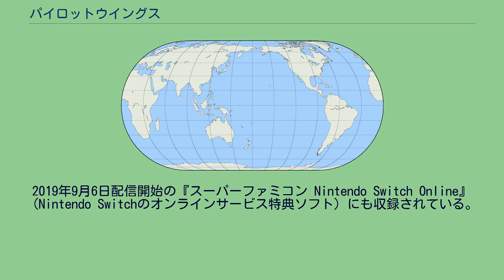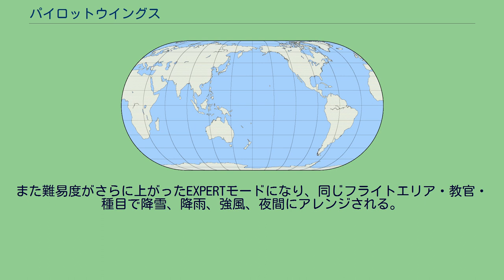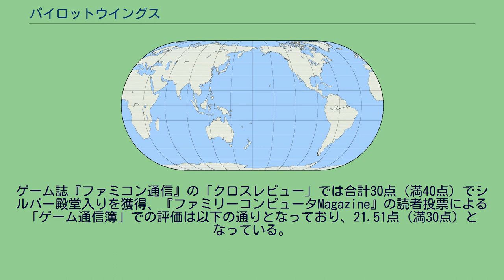パイロットウイングス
『パイロットウイングス』は、1990年に任天堂から発売されたスーパーファミコン用スカイスポーツ・シミュレーションゲームである。
後に続編となるNINTENDO64用ソフト『パイロットウイングス64』（1996年）、ニンテンドー3DS用ソフト『パイロットウイングス リゾート』（2011年）が発売された。
スーパーファミコンの回転・拡大・縮小機能（Mode 7）を活用した擬似3D表現のスカイスポーツ・シミュレーションゲーム。
スーパーファミコン本体発売の1ヶ月後にリリースされ、ローンチタイトルである『スーパーマリオワールド』（1990年）、『F-ZERO』（1990年）に続く任天堂の3作目の作品である。
「フライトクラブ」というフライトスペシャリスト養成所に入会した主人公を操作し、4つの種目で高得点を目指す内容となっている。
プロデューサーは宮本茂、ディレクターは杉山直、音楽は近藤浩治と岡素世が担当している。
なお、続編2作は海外のメーカーが開発を担当しており、日本の任天堂情報開発部が制作したのは本作だけである。
本作品の説明書は「フライトクラブへの案内状」という体裁ではあるが、このフライトクラブは戦闘ヘリを所有し某国との軍事的な繋がりを感じさせるなど、まるで傭兵養成機関のようなニュアンスを匂わせる演出が施されている。
『ファミコン通信』の「クロスレビュー」にてシルバー殿堂入りを獲得するなど、ゲーム内容は地味ながらも好評であったが、人気シリーズである『スーパーマリオワールド』や、派手な『F-ZERO』の陰に隠れてしまい、売上げは任天堂の予想を下回った。
なお、任天堂はこのゲームの発売後に販売のテコ入れのため「飛ばず嫌いになっていませんか？」という広告をゲーム雑誌に掲載した。
ニンテンドーゲームキューブ版の発売も、『週刊ファミ通』の発売日未定欄にしばらく記載されるなど、検討されていた。
バーチャルコンソールでは2009年にはWii向けに、2013年にはWii U向けに、2016年にはNewニンテンドー3DS向けに配信された。
2019年9月6日配信開始の『スーパーファミコン Nintendo Switch Online』（Nintendo Switchのオンラインサービス特典ソフト）にも収録されている。
プレイヤーは「フライトクラブ」という一見平和的なスカイスポーツスクールを装ったフライトスペシャリスト養成所に入会し、ライトプレーン（軽飛行機）、スカイダイビング、ロケットベルト、ハンググライダーの四種を、与えられた課題をこなしていきながら上達を図っていく。
4つのエリアが用意されており、これをフライトエリアと呼ぶ。
こなすべき種目、課題はフライトエリア毎に異なる。
評価は100点満点だが、いくつかの種目では100+αの点が得られるボーナスチャンスが存在する。
各種目の合計点がフライトエリアごとの規定の点数に達すれば、全ての種目をこなさなくてもライセンスが貰え、次のフライトエリアに進むことができる。
4つのフライトエリアを修了すると、なぜか突然教えを請うた教官達が麻薬のシンジケートに囚われるという「事件」が発生し、問答無用でミサイル搭載の攻撃ヘリコプターでアジトに突入し、多くの飛び交う対空砲火をよけながら特定のヘリポートに着陸するという極秘指令が与えられる。
一発被弾したら即座にゲームオーバーという非常にシビアなミッションとなっている。
このミッションをクリアするとタイトル画面が変わり、夕暮れ時の街を見下ろしたような画面になる。
また難易度がさらに上がったEXPERTモードになり、同じフライトエリア・教官・種目で降雪、降雨、強風、夜間にアレンジされる。
最後は再びヘリコプターのミッションを拝命し、前回を遥かに上回る苛烈な対空砲火を潜り抜け、前回と同様に目的地であるヘリポートへの着陸を目指す。
ライトプレーン・ロケットベルト・ヘリコプターには燃料設定があり、燃料切れでゲームオーバーとなる。
採点対象は所要時間や精度や角度や、リングやビームの通過や接触の有無など多岐にわたる。
全て...